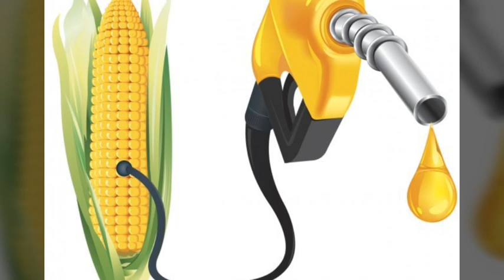petrol വേണ്ട Ethanol മതി |TVS Apache RTR 200 Fi E100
Apache RTR 200 Fi E100 നെ കുറിച്ച് മലയാളത്തിൽ. Ethanol fuel ആയി ഉപയോഗിക്കുന്ന ഇന്ത്യയിലെ ആദ്യത്തെ ബൈക്ക് .Ethanol ,വണ്ടികളിൽ ഉപയോഗിക്കുന്നതിനെ ക്കുറിച്ചും ഈ video ഇൽ പറഞ്ഞിട്ടുണ്ട് .

Also go through our other vedios ..